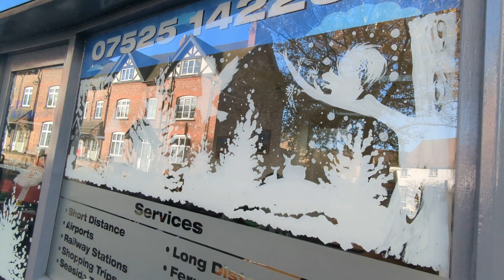Christmas Window Painting - Shop Xmas Display - Snow White Winter Scene